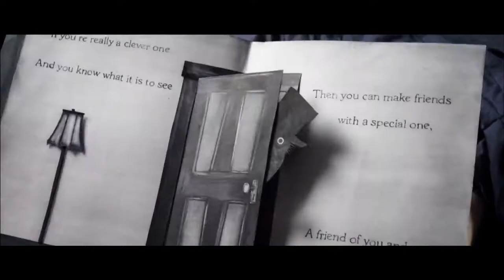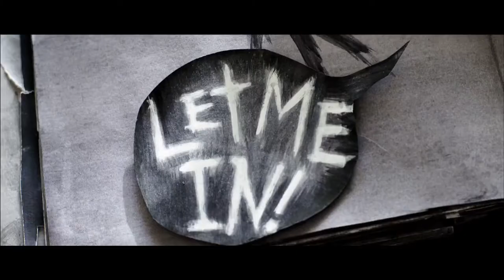LA HISTORIA DE BABADOOK // MARATÓN DE TERROR